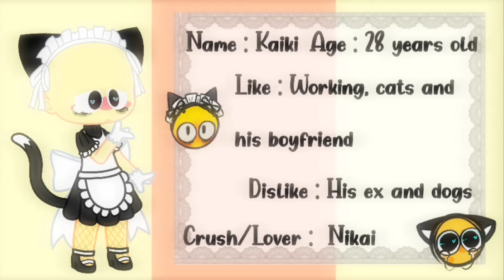My cursed emoji oc voice